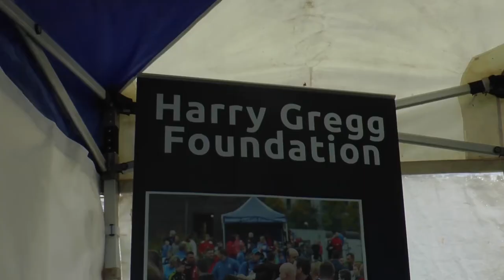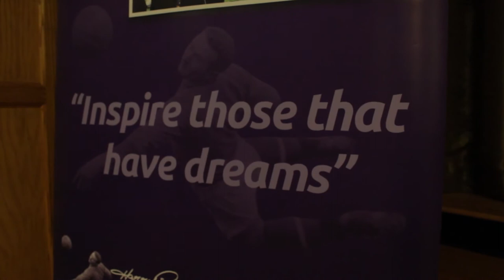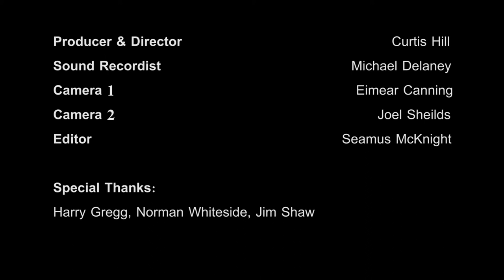Harry Gregg's Foundation - Ulster University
We were commissioned by Ulster University to film the visit of Harry Gregg and the foundation to find out what they do and how they are improving young amateur football across Northern Ireland.